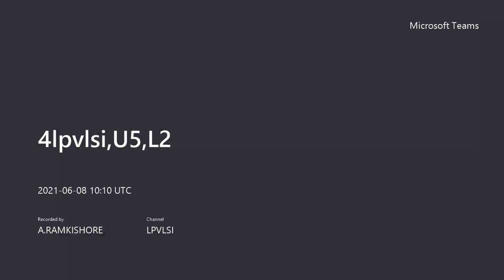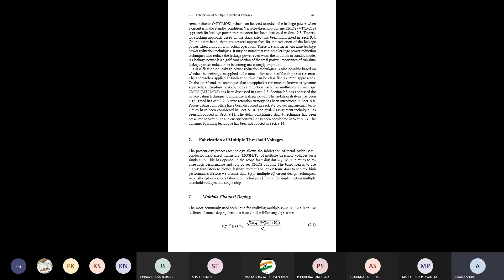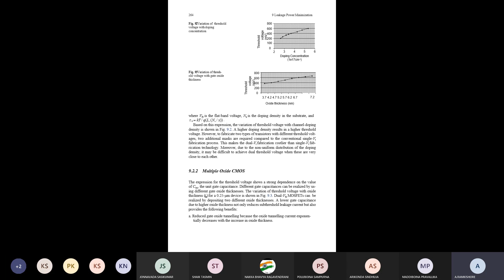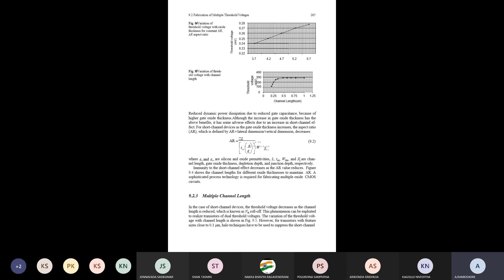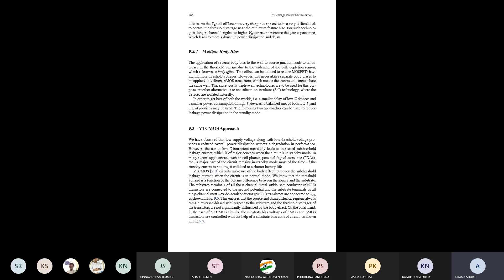Approaches For Minimizing Power | LPVLSI | ECE | Online Education | Engineering Lecture | DBSIT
This Video covers the following topics: Approaches for minimizing power.

Subject              :      LOW POWER VLSI
Branch               :      ELECTRONICS AND COMMUNICATION ENGINEERING
Year                   :      IV B.Tech , Semester -II
Unit No              :      5
Unit Name        :       Minimizing power
Topic                 :      Approaches for minimizing power

Thanks to A.R.KISHORE
ASST.Professor, Dept. of  ECE